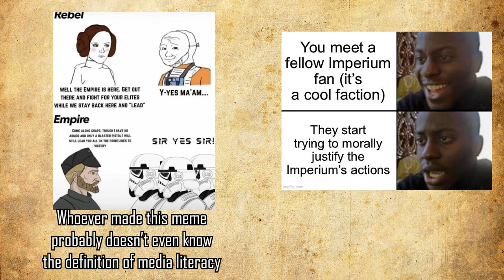Writing Empire and Colonialism - Worldbuilding 101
Chapters:
00:00 Introduction
00:42 Point 1
03:14 Point 2
06:05 Point 3
08:29 Bonus Point

Music: Witcher 3 - CD Project Red, Civilization V - 2k Games, Civilization VI - 2k Games

worldbuilding setting Creating a World, Creating a World for Book, Creating a World for dnd , dnd5e Worldbuilding, ttrpg writing dungeonsanddragons pathfinder Worldbuilding, penandpaper Worldbuilding, books Worldbuilding, booktube , DnDtube , Setting creation, How To Create a Setting, How to Write a Setting, How To Create a World, Creating a World for DnD, Creating a World for my Book, Creating a Setting for DnD, Creating a Setting for my Book, Campaigns,